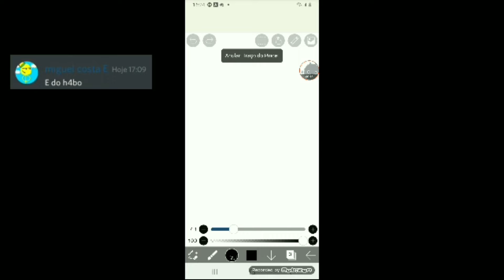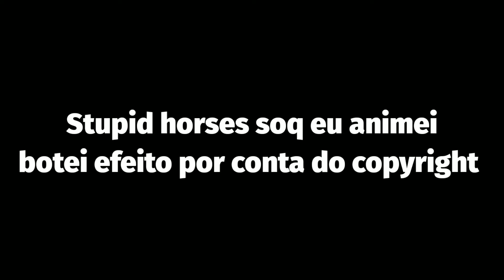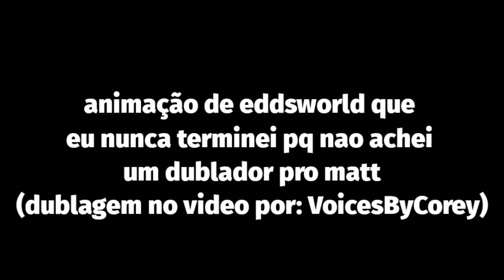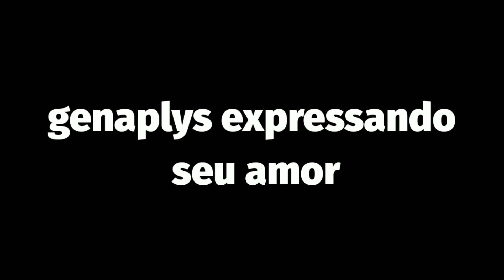Vídeos NUNCA ANTES VISTOS no Canal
Um compilado bobo de vídeos que eu nunca mostrei aqui

Timestamp
0:22 2019
0:28 2020
2:08 2021
4:41 2022
6:03 2023
8:17 2024

Meu canal segundario: @PoraoDoJohnLOL

Tempo de produção: 1 dias

programa usado: Kinemaster

Se tiver alguma sugestão de animação pode deixar nos comentários